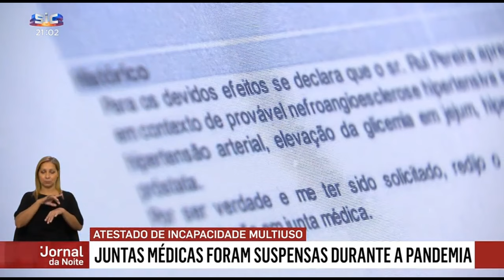Portugal também tem problemas - atrasos nas juntas médicas: um problema sério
No vídeo de hoje, falo sobre um problema sério que pode afetar estrangeiros em Portugal: os atrasos nas juntas médicas.

Segundo uma reportagem da SIC, as juntas médicas de avaliação de grau de incapacidade estão com atraso superior a dois anos. Isso significa que, se você precisar de um atestado médico para receber apoios sociais ou benefícios fiscais, pode levar até três anos para conseguir.

Neste vídeo, explico como esse problema pode afetar estrangeiros e dou dicas de como se proteger.

Se você é estrangeiro e está pensando em morar em Portugal, assista a este vídeo para saber mais.
E-book - Uma Jornada Amigável para Morar em Portugal com Visto D7